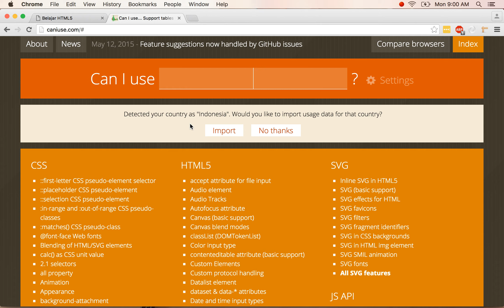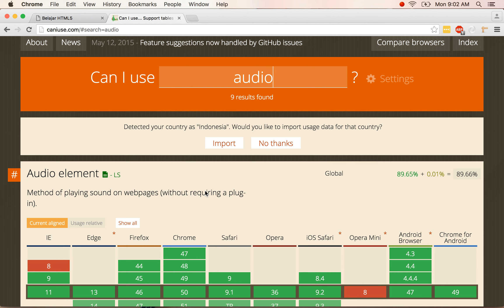8 ke mana